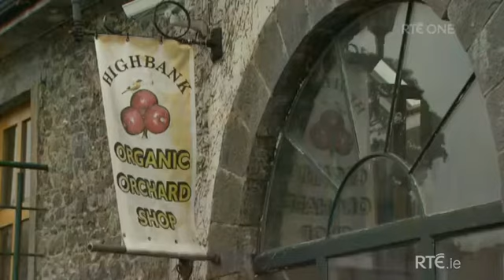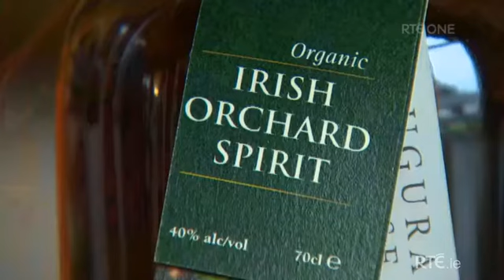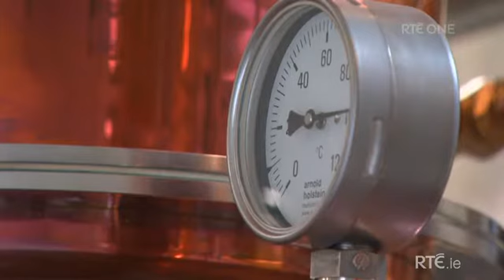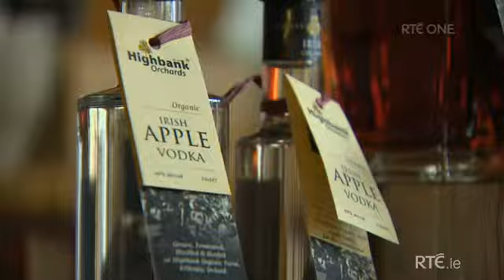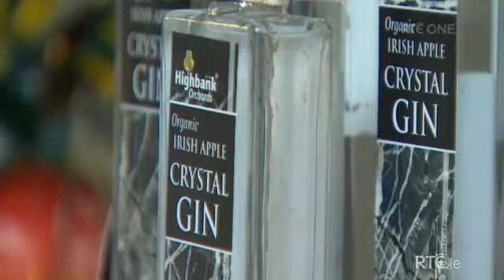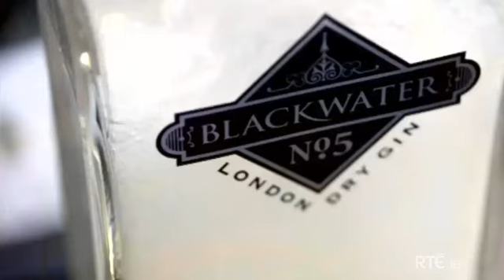Ear to the ground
An interview with Rod and Julie Calder-Potts of Highbank Organic Farm with Helen from Ear to the Ground.